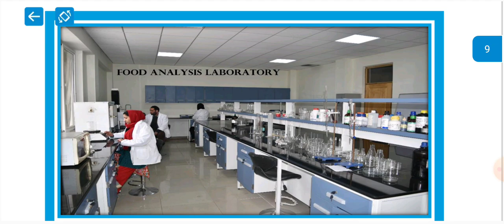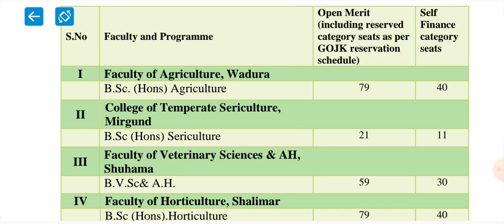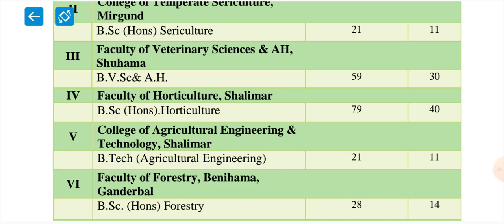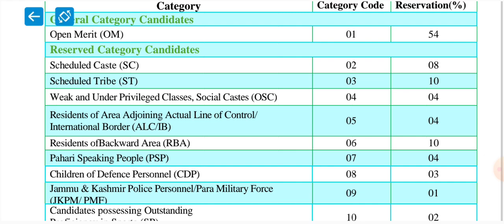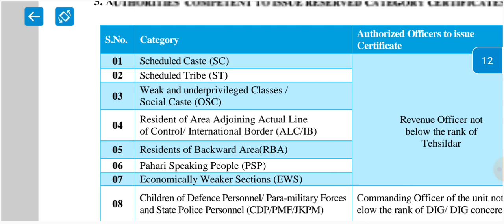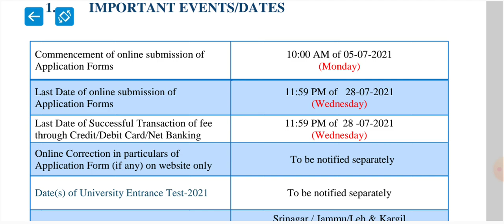SKUAST 2022 Registeration Dates/Eligibility/No Of Seats/Reservation.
skuast 2022 registeration dates and eligibility
discussed